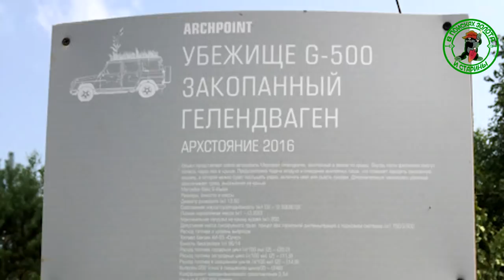КТО И ЗАЧЕМ ЕГО ЗАКОПАЛ В ЛЕСУ.НЕОБЫЧНАЯ НАХОДКА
Необычная находка в лесу,или как не всегда можно верить тому что видите. Гелик оказался под землей.Но зачем все это.